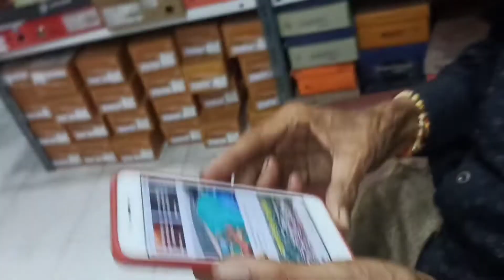October 3, 2022